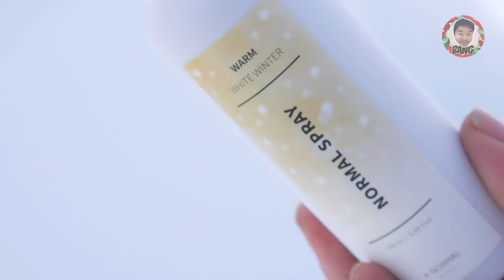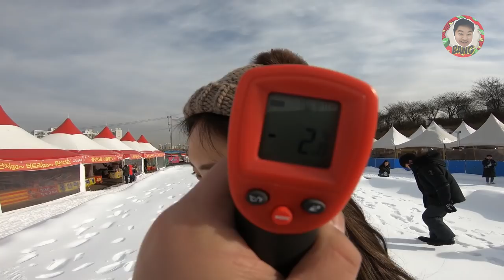AMAZING Body Warming Spray | How To Keep Warm In Winter Outside |Daily Life Items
Hi guys! At this time of the year, many countries are at COLD WEATHER! At this time We reviewed a weird, but cool product called the Warm Spray in a Snow Sledding place!

This $13 Korean brand, named A normal, publicizes that if you use this spray on your clothing under the sunlight, your temperature can go up 10 degree Celsius  Can you believe that? !So we  tested to see if temperature really goes up after using it! See if this would work your you guys!

Check this Spray here!

For Koreans!

Watch our latest two hot videos!
1. Korea's famous popular toy, Turning mecard! cool car transforming to robots😊

2.A 60 dollar Chinese cleaner VS a 700 dollar Dyson V10!